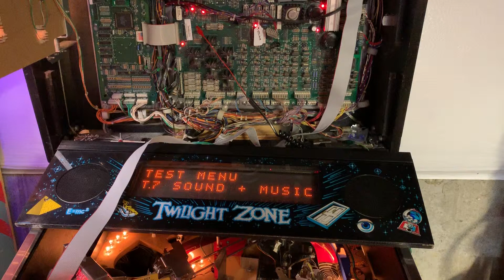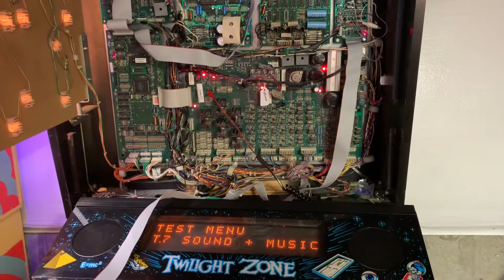The Getaway HS2 Sound board tested in TZ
WPC The Getaway: HS2 Accelerator Board Test